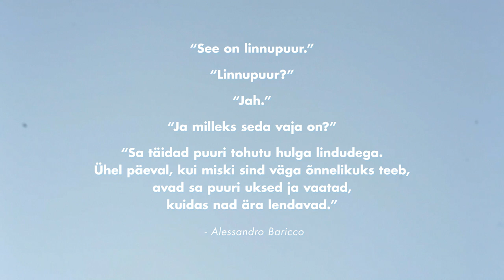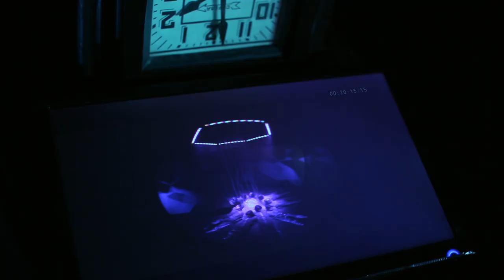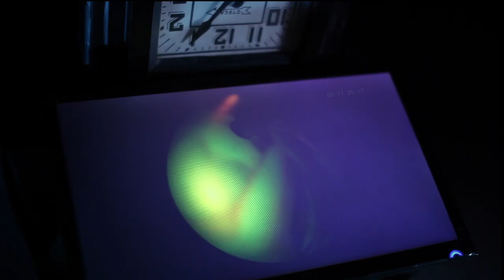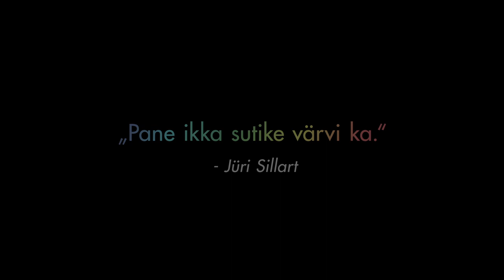"KuuKu Kontakt" - KuuKu Contact (2017 version)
Short synopsis

KuuKu is a young man living like a cogwheel in a strict surveillance society where he dreams about freedom which makes him a troublesome part in this system of cogwheels.

Team

Director:      Raigo Saariste
Screenwriter:     Raigo Saariste
Director of photography: Robert Linna
Sound director: Ann Reimann
Set/Costume designer: Ketlin Kasar
Visual artist: Mikk Mägi
Producer: Mirkka Maikola
Executive producer: Greta Roosaar, Raigo Saariste
Editor: Sören Tali, Kätlin Luht
1 AD: Eva Kübar
Animator: Egert Kesa
Camera assistant: Madis Reimund, Jon Mikiver, Mihkel Šanin
Set/Costume assistant: Ivan Pavljutškov
Production assistant: Merilin Mandel
Titel designer: Mihkel Saariste
Catering:  Erko Valk
Original music: Raigo Saariste
Musicians: Raigo Saariste, Lennart Lennuk, Sten-Olle Moldau, Aivar Surva
Music director: Sten-Olle Moldau

Actors

KuuKu: Ott Kartau
VOICE: Ragne Veensalu
Mefistomus: Tartaros Kait Kall
SiLm: Tõnis Niinemets
Beili: Mari Jürjens
Agent1:  Liis Lindmaa
Agent2: Maili Metssalu
Uncredited: Loore Martma, Taavi Eelmaa

Extras: Sten-Olle Moldau, Merilin Mandel, Andrus Rospu, Andres Sahkur, Anni Aguraiuja, Susann-Marell Turi, Lennart Lennuk

Production

Von Krahl, ArtusmasFilm, Estonian Cultural Endowment

This Film is a part of Von Krahl Theater short film cassette “Kontakt” 2015 (“Contact” 2015)